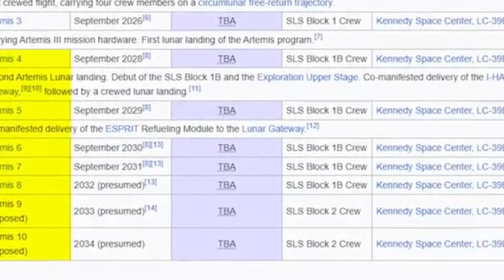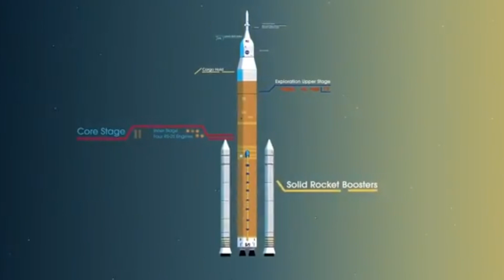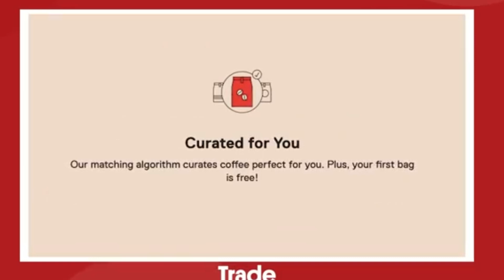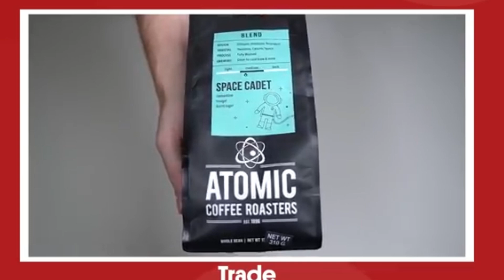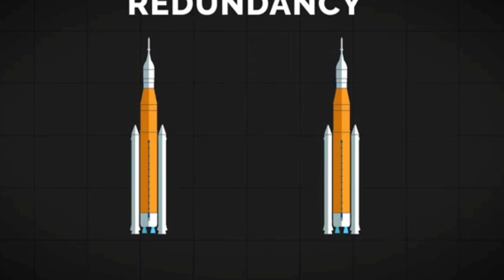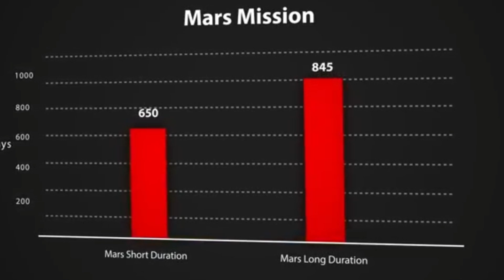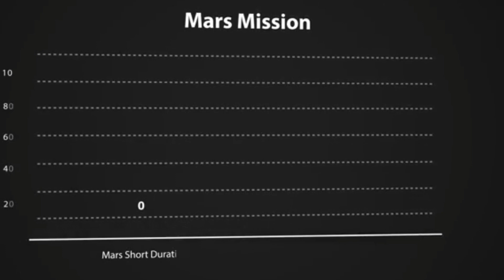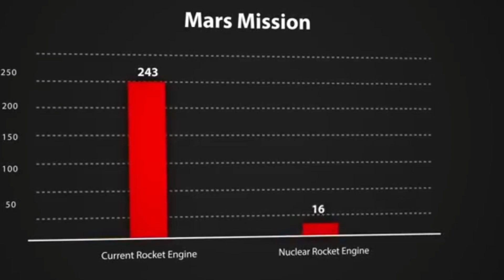How SpaceX Starship Will Take People to Mars!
SpaceX's Starship is set to revolutionize space travel, with Mars as its ultimate destination. But how exactly will this groundbreaking spacecraft carry humans to the Red Planet? In this video, we explore the technology, engineering, and ambitious plans behind SpaceX's Starship. From launch to landing, discover how Starship is designed to overcome the challenges of interplanetary travel and pave the way for the first human colony on Mars. Join us on this exciting journey to our future home on the Red Planet!"